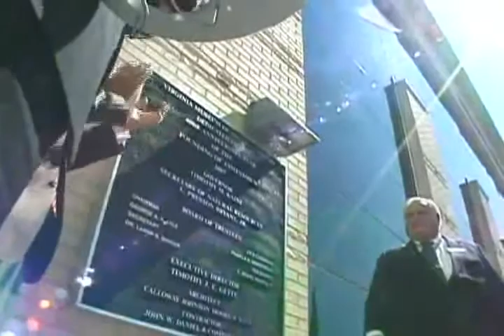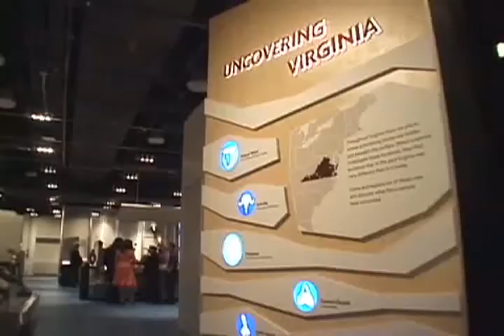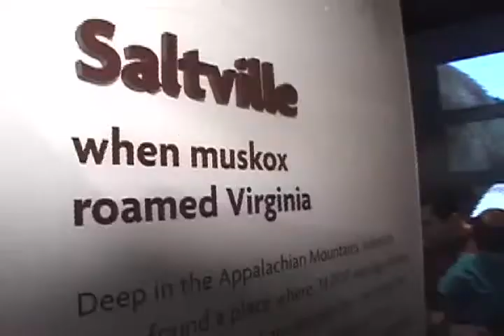Grand opening ceremonies for the new Virginia Museum of Natural History facility March 2007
This video highlights the grand opening ceremonies for the Virginia Museum of Natural History's new facility in March 2007.